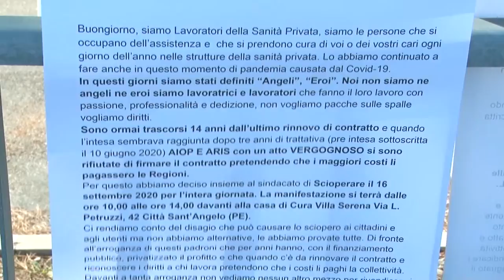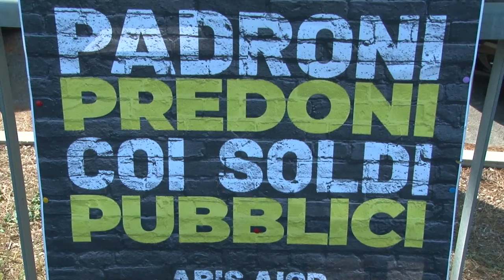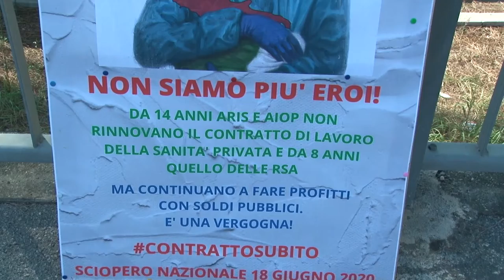Lavoratori della sanità privata: "L'imprenditoria prende soltanto"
Anche in Abruzzo la mobilitazione nazionale dei lavoratori della sanità privata. I sindacati si scagliano contro Aiop e Aris e chiedono, dopo ormai 14 anni, il rinnovo dei contratti.